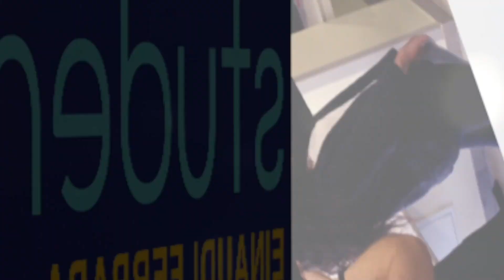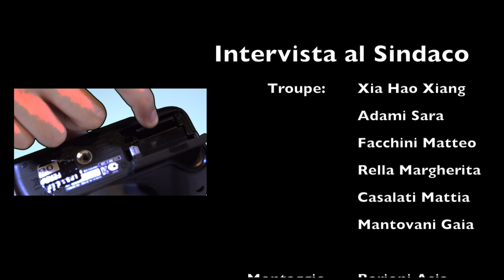intervista sindaco nov2022